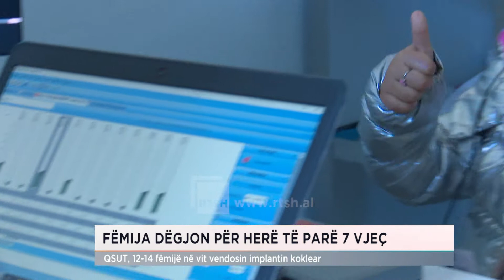Fëmija dëgjon për herë të parë 7 vjeç, 12-14 fëmijë në vit aplikojnë implantin koklear në QSUT